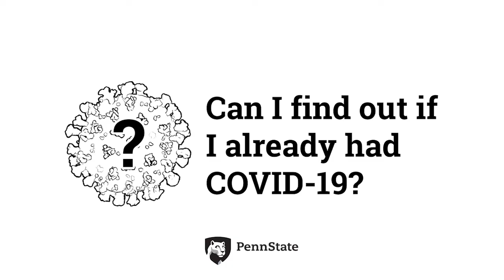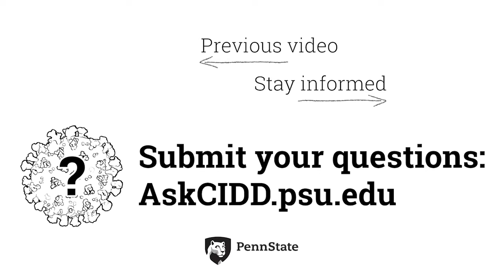Can I find out if I already had COVID-19? | Ask CIDD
Can I find out if I already had COVID-19?

It is possible that you have already had COVID-19 in your system without even knowing it. Elizabeth McGraw, director of Penn State's Center for Infectious Disease Dynamics, returns to discuss the multiple benefits to knowing your medical history. She also explains what an “immunity passport” is and how it can benefit society.

To see many more coronavirus questions answered by experts at CIDD or to submit a question of your own,